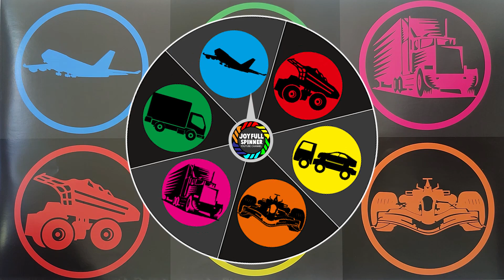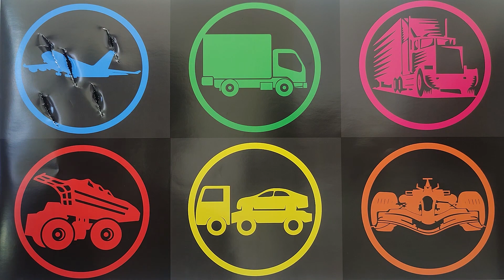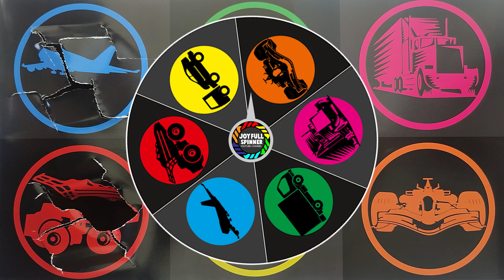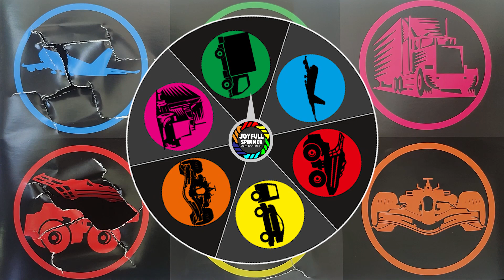Hunting Container, Pesawat Terbang, Truk Tambang, Truk Derek, Truk Expedisi, Mobil Balap F1